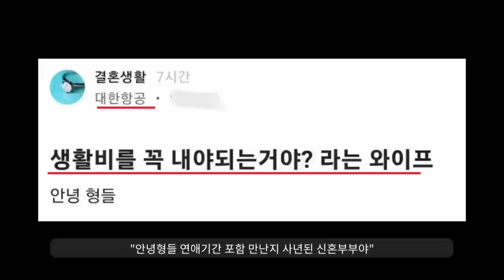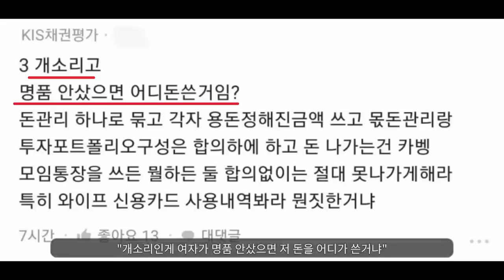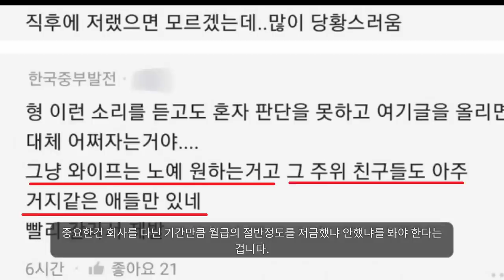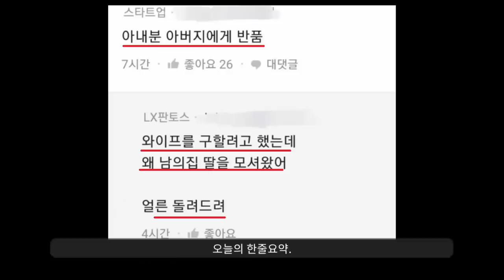결혼할 때 아내가 얼마 모았는지 확인해야 하는 이유